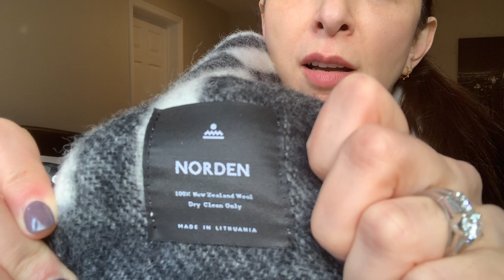January 2019 Favorites !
Sharing with you my January favorites:

Louis Vuitton Victorine wallet
Louis Vuitton Pochette Kirigami
Louis Vuitton Pochette Métis
Louis Vuitton Bag/Key Charm
Tom Ford Parfum- Jasmin Rouge
MAC Pep+Prime
Chanel Hand Cream
EOS Hand Cream
VOGUE Sweatshirt
CB2 Throw
Dyson Cordless Vacuum
IKEA Felt Storage